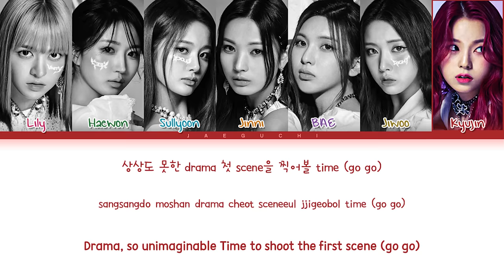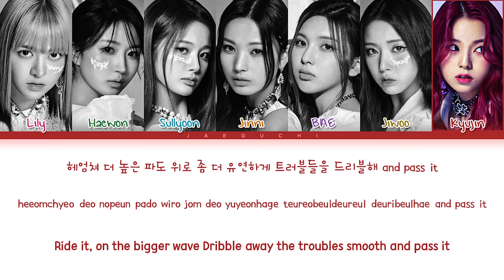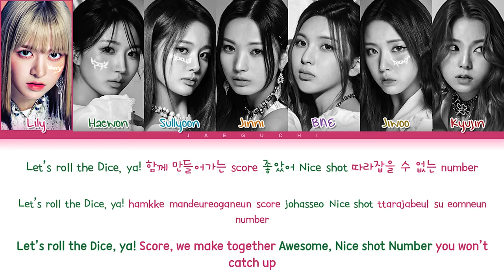NMIXX DICE Lyrics (엔믹스 DICE 가사) (Color Coded Lyrics)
• Artist: NMIXX (엔믹스)
• Song ♫: DICE
• Album: ENTWURF
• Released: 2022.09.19